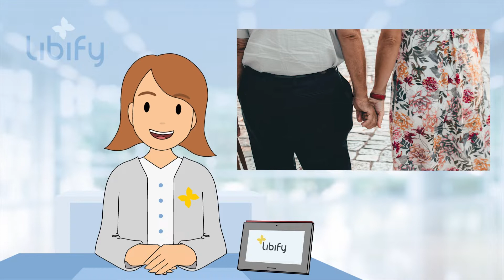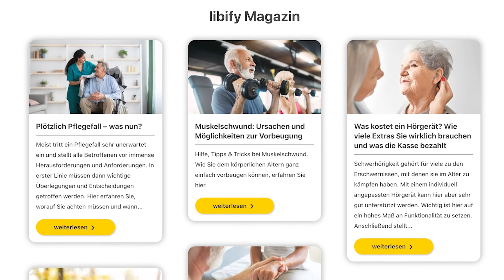Worauf achten bei Städtereisen für Senioren?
Städtereisen werden immer beliebter und sind eine ideale Reiseform für Senioren. Ein kurzer Trip zu schönen Orten ist ein abwechslungsreiches und relativ günstiges Abenteuer, welches man oft wiederholen kann, denn es gibt viele schöne Städte in Deutschland zu entdecken.
Worauf sollten insbesondere ältere Menschen achten, damit ihre Reise ein gelungenes und vor allem sicheres Erlebnis wird? Dazu gibt dieses Video hilfreiche Tipps.

➡️ Mehr zum Thema Reisen:

» Ideen gegen Langeweile im Alter – die besten Tipps zur Freizeitgestaltung für Senioren

Wir sind libify
Wir helfen Menschen, ein sicheres und selbstbestimmtes Leben zu führen
Wir haben uns den Anforderungen einer zunehmend älter werdenden Bevölkerung verschrieben. Damit verhelfen wir Menschen zu mehr Selbstbestimmtheit und Freiheit im Alter und entlasten dadurch pflegende Angehörige.

Mit unseren häuslichen und mobilen Notrufsystemen sowie unserem umfangreichen Pflegeangebot unterstützen wir Sie dabei:

👉 In unserem Magazin sowie Facebook und YouTube Kanal versorgen wir Sie wöchentlich mit neuen Themen und wichtigen Informationen rund um die Themen Pflege, Rente sowie Tipps für ein erfülltes und glückliches Leben im Alter.